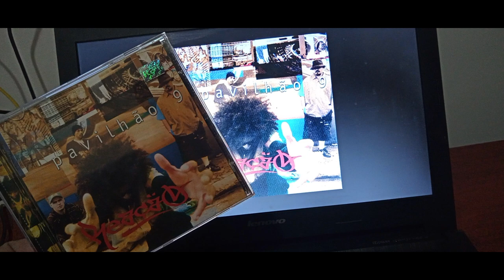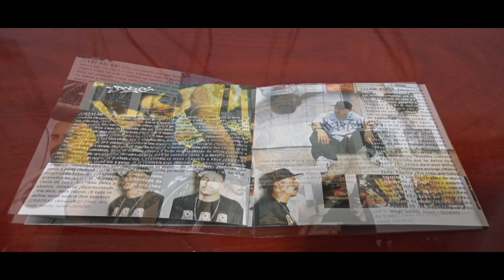Review CD Reação (Pavilhão 9) #53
No vídeo de hoje o review do álbum Reação do @Pavilhao9TV